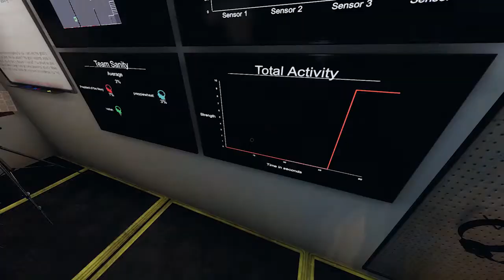More Crazy Antics with Phasmophobia!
Tee Hee